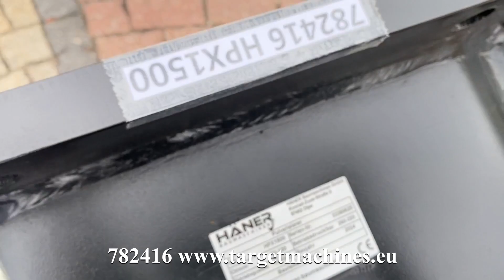782416 HAENER HPX1500 HYDRAULIC ROTATION PULVERIZER CRUSHER SHEAR 2024 TO FIT 16~22T EXCAVATOR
782416 HAENER HPX1500 HYDRAULIC ROTATION PULVERIZER CRUSHER SHEAR 2024 TO FIT 16~22T EXCAVATOR 33389625

Häner

New / unused aged stock lot sale.

Hydraulic Rotating Pulverizer.
Interchangeable teeth made of NM500.
Interchangeable knive made of H13.
Hydraulic rotation 360 degrees.
Weight class 16~22T.
Opening width bit 735mm.
Height 1235mm.
Rear closing force 140t.
Close force at the front 60t.
Own weight 1300KG.
Operating pressure 70 bar.
Closing/opening pressure 280~320 bar.
Oil flow rate 15~20L/min.
Close/open oil flow 70~120L/min.
High quality hydraulic motors.
Primary and secondary termination.
Connection plate size approximately 66cm x 69cm.
Operating weight 1382KG.
Year of construction: 2024 (unused condition).
Serial number: 33389625.
Pallet size: 188L x 68W x 143H cm.
Product size: 188Lx 68Wx 122H cm.
CE certified.
SOLD.